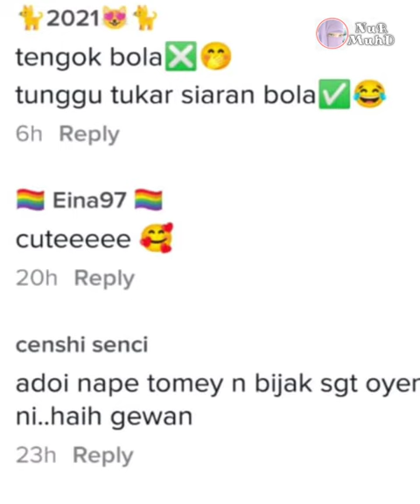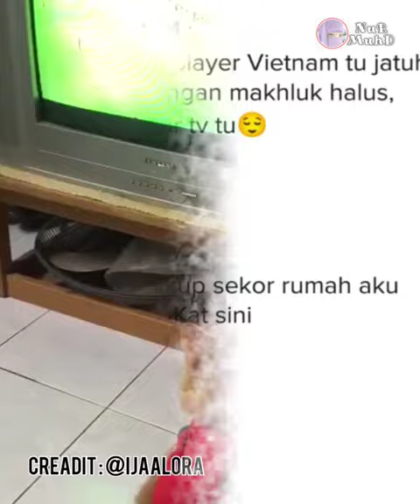Rupa2nya Oyen Peminat Bola Sepak, Telatahnya Buat Warganet Terhibur